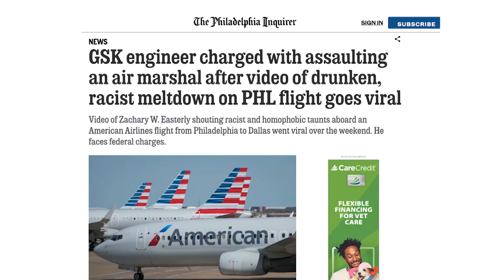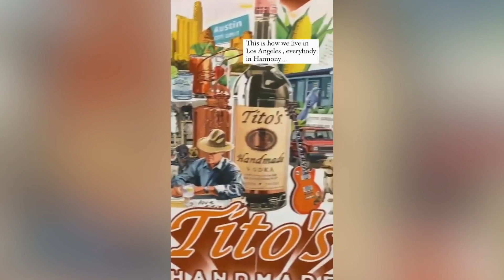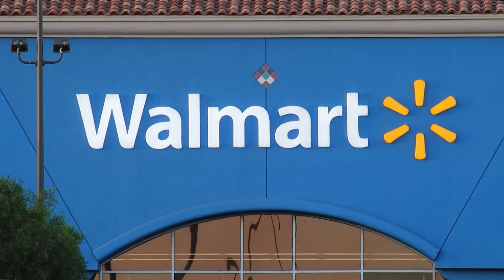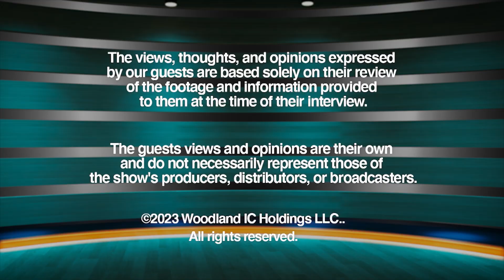Flyer Assaults Air Marshall | iCrime Episode 82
Man followed by imposter cop, man faces federal charges after assaulting air marshall, stealing alcohol in Los Angeles, boat on the loose, and more!

Submit your own videos to us at iCrime.tv!